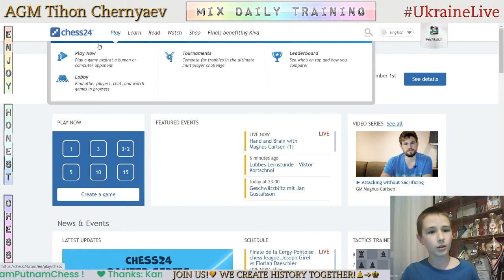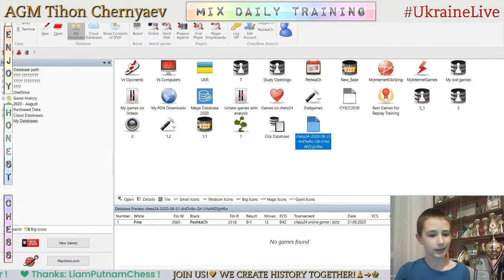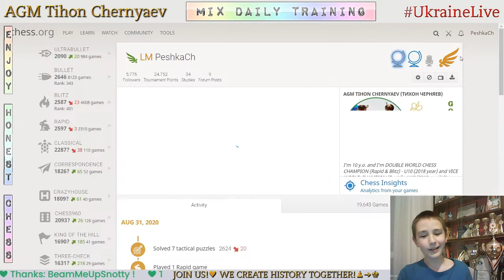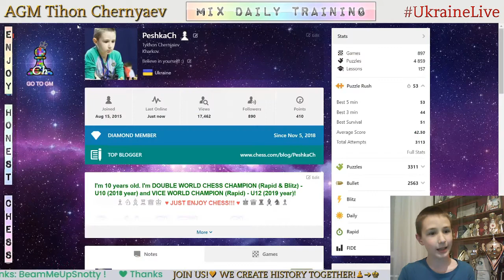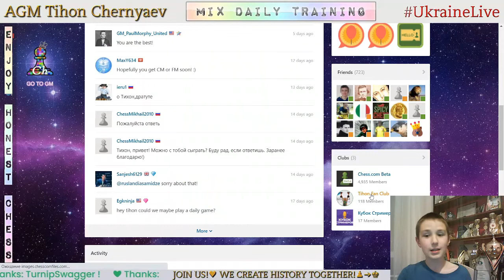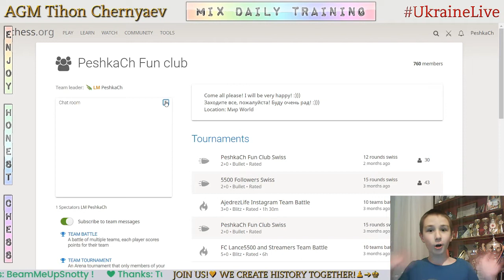Chess prodigy Tykhon. MIX daily training. GO to GM! LiveStream. 31/08/2020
The highlights of the stream:
  0:27 - Game with a live opponent "Pma"
  5:01 - Analysis of the game
  8:02 - Puzzles
12:25 - Game with computer Komodo20
23:18 - Game with computer Komodo19